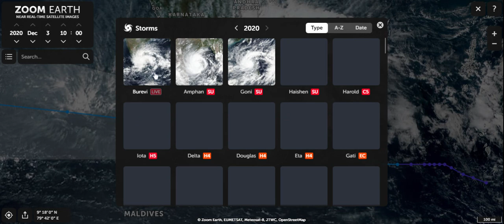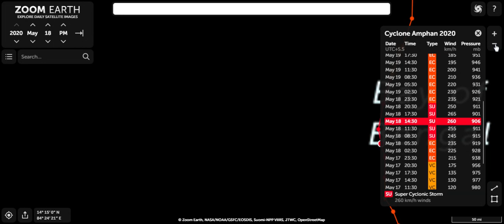Arnap Puyal அர்னாப் புயல் PuraviCyclone #2020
Cyclone Burevi LIVE Images and Tracker
Thuketti Puyal

A few days after cyclone Burevi and Nivar hit India coastal regions, the southern state of Tamil Nadu could be hit by a new cyclone named ‘Arnab’